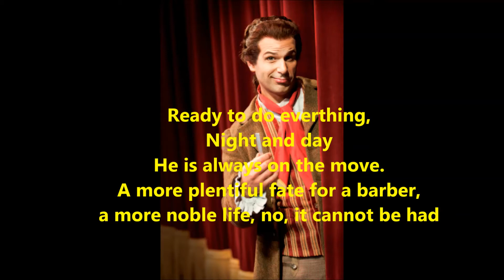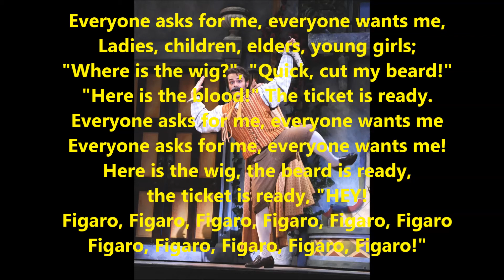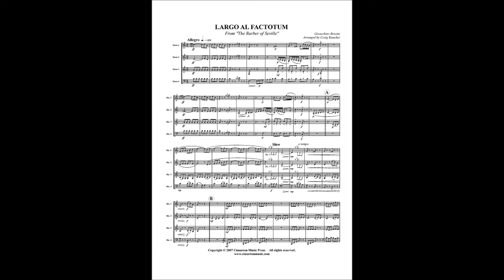Figaro aria (Largo al Factotum) - performed by Tim Lewis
One the most famous arias in opera, Largo al Factotum is from the opera The Barber of Seville by Rossini.  Listed as one of the Top Ten Horrifyingly Difficult Arias because of it's fast speed and tongue-twisting lyrics.  I have included the Italian lyrics translated to English.  Comments welcome!